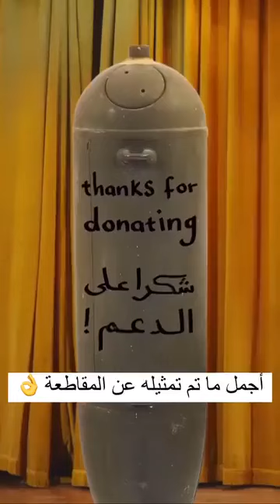لا تنسو المقاطعة فلسطين❤️